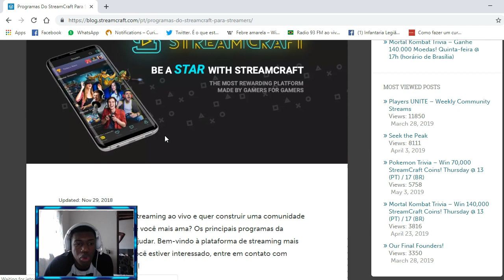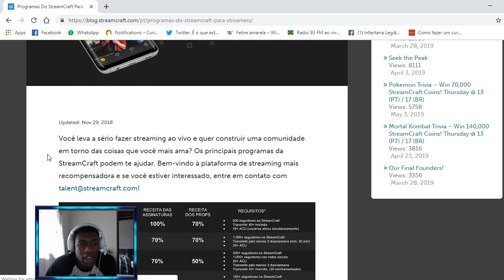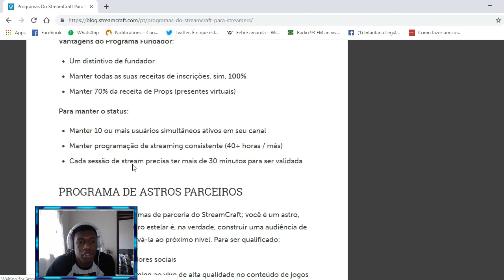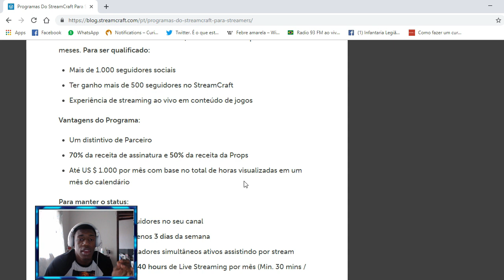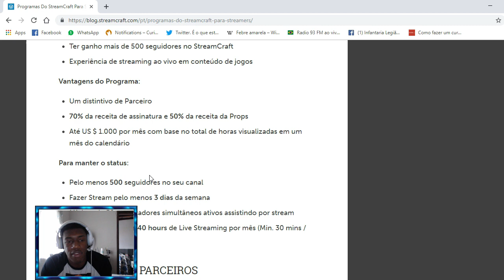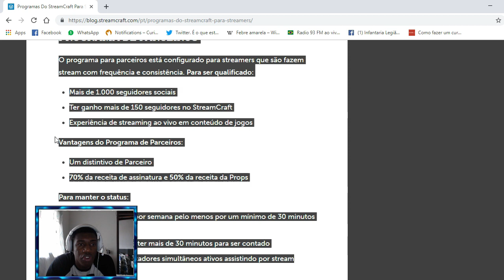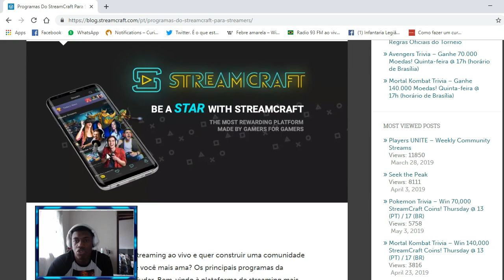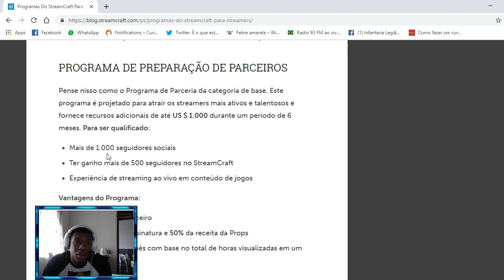IMPORTANTE! Novas Regras Da STREAMCRAFT Vale a pena ficar lá ?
Atualmente a plataforma postou as novas regras para pegar contrato e confesso que está muito mais difícil agora

Bom jogo 🎮🔥